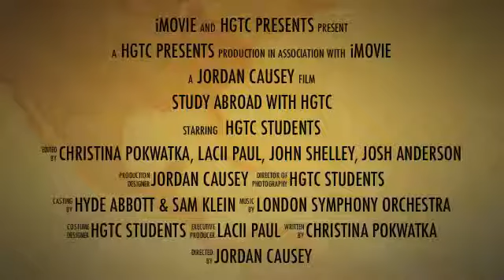Students Study Abroad - Adventure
Christina Pokwatka, Lacii Paul, Josh Anderson, John Shelley, Jordan Causey